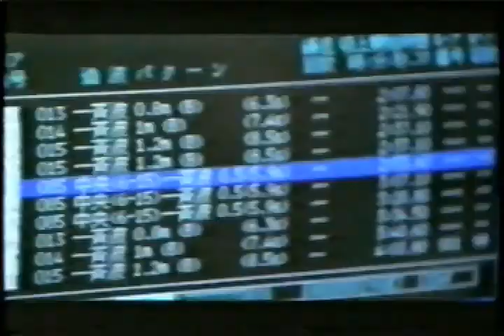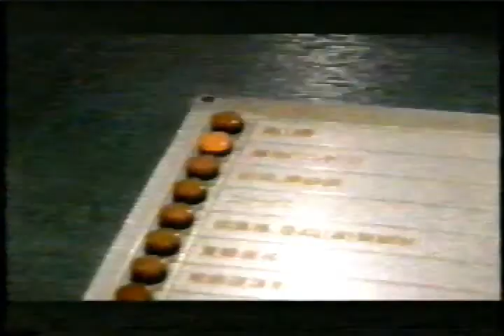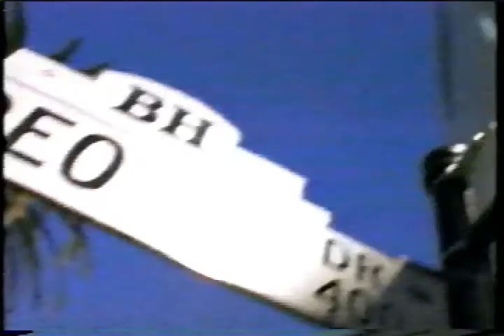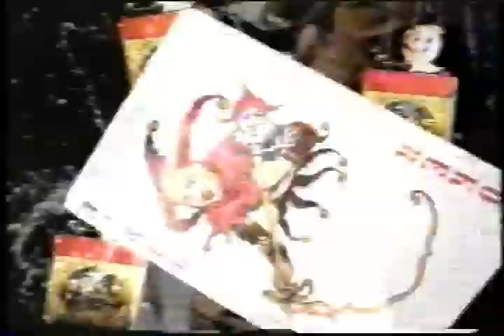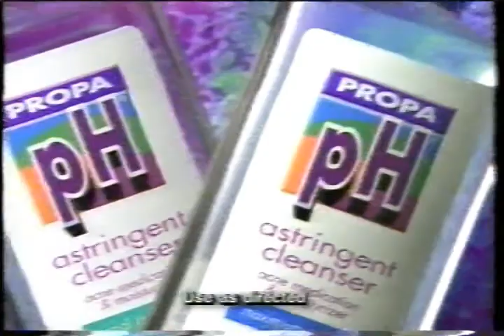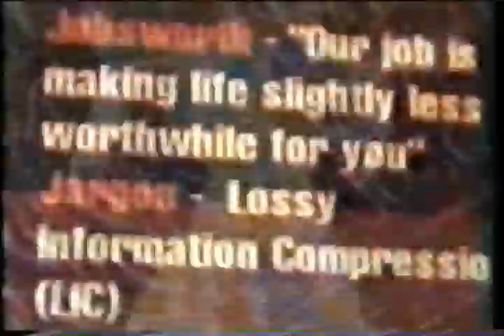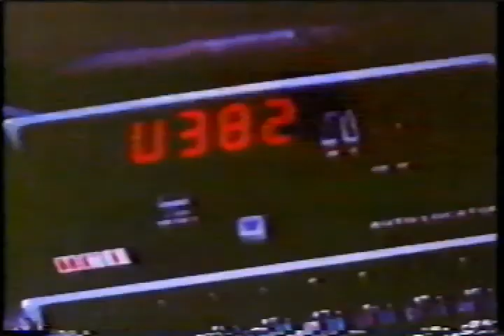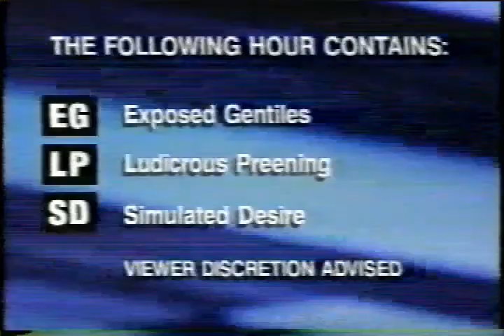Amp 1997 (mostly) Full Episode with Ads Hi-Fi Stereo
This is my favorite episode of Amp thanks to all the DNB. I had to cut out the Orb video because it is blocked; it's not on YouTube, maybe it's available for purchase on DVD or digital media.

0:00 Opening credits

0:48 DJ Soul Slinger - Musical Section (River Of Action Mix)
4:03 Future Forces Inc - Neitherworld
7:51 We™ - 3/10 Of The Population
12:20 Coldcut - Timber
16:41 ad break: MTV 1997 Video Music Awards, Spawn: The Album, K-Swiss, Sony DVD players, Kellogs Frosted Mini-Wheats, Old Navy, Durex Sheik condoms, LL Cool J for the Gap, Viper car alarm, Columbia House Anime VHS videos (Akira), Sarah McLachlan Buzz Clip 1997
22:48 Meat Beat Manifesto - Helter Skelter
26:38 Future Sound Of London - We Have Explosive
CUT OUT The Orb - Asylum (video is blocked)
29:51 ad break: Apt 2F, Spawn: The Album, Money Talks, Taco Bell, Foot Locker, Dr. Pepper, Mentos, Reebok, Frosted Flakes, Propa pH, G. I. Jane, Pollution comes back to you PSA
35:16 Dr. Octagon - Blue Flowers
38:29 Coldcut - More Beats And Pieces
43:50 ad break: MTV 1997 Video Music Awards (Chris Rock), Valtrex, Foot Locker, K-Swiss, Finesse, Frosted Flakes, Pure Moods cassette or CD, McDonald's (WNBA), Scientology A New Slant On Life by L. Ron Hubbard, Anti-drug PSA
49:32 MTV News with Serena Altschul (Spice Girls / Spice World)
50:15 Mouse On Mars - Bib
54:20 Mouse On Mars - Future Dub
57:28 Closing credits
57:57 Viewer Discretion parody slide